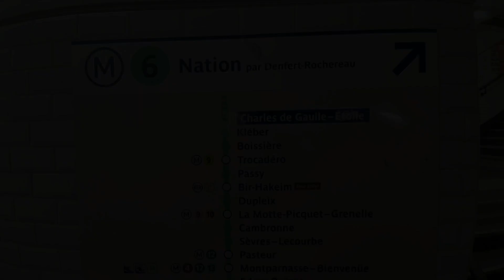Josué em Vlog - CONHECI A TORRE EIFFEL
Na minha viagem a Paris um dos lugares mais esperados era a Torre Eiffel esse monumento incrivel que marca esse lugar cheio de luz e imponência arquitetônica!
Além de um passeio pelo rio sena, trazendo uma bela imagem noturna dessa região turística!

O vídeo faz esse percorrido do hotel a torre, de metrô! 😍